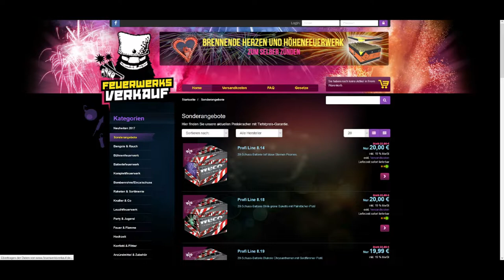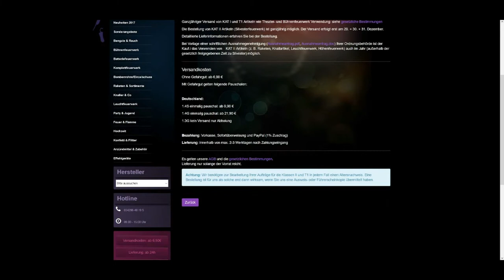Sparangebote im Sommer | Top 6 von Feuerwerksverkauf.de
Mein Equipment:
✗ günstige Top Grafikkarte
✗ meine Empfehlung
✗ günstige 1060